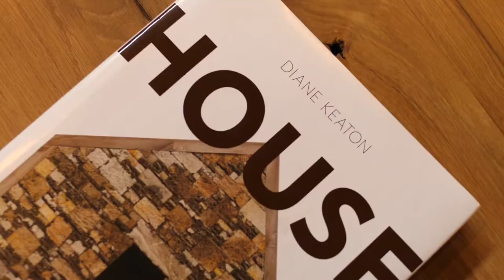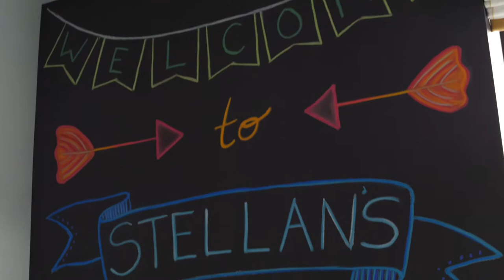Jay Jeffers - Portola Valley Perfection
Set in beautiful Portola Valley, our Clients found their dream home almost completely built and brought the JayJeffers team in to help realize the dream.  Obviously, the aesthetic called for modern, but our Clients are a family with one young child so it needed to serve dual purposes – grown up cocktail parties, 4-year old birthday parties, movie night on the couch and the like. The furniture is mixture of both off-the-rack and one of kind artisan pieces like the show stopper coffee table by Stefan Bishop. We also worked with our Clients to establish an art collection of emerging talent.